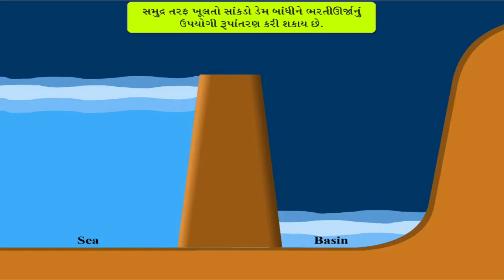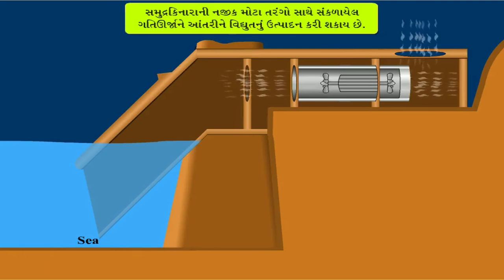Std 10 Science Ch 15 સમુદ્ર મા થી મળતી ઉર્જા most imp topscorer edition badhu j sikho animation ma j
ઉર્જા નાં સ્ત્રોતો સમુદ્ર મા થિ મળતી ઉર્જા